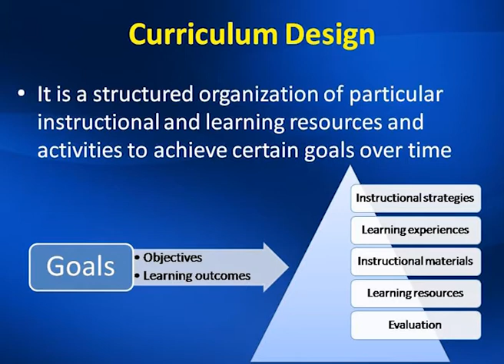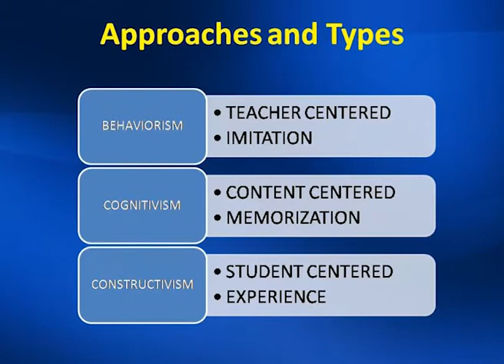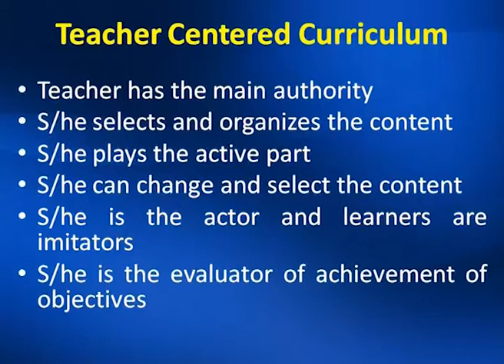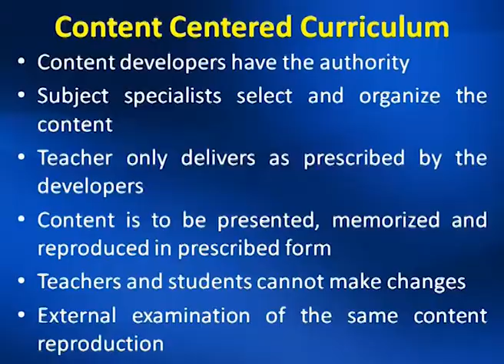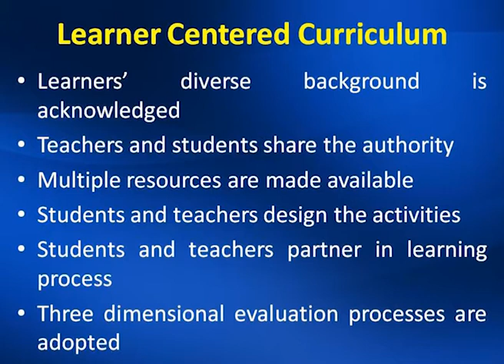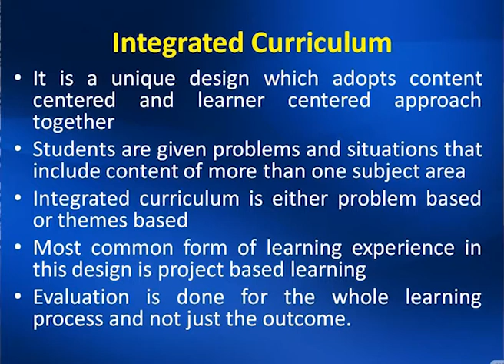Curriculum and Instruction (8655) | Program 02 | Curriculum Designs | AIOU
Program: Curriculum and Instruction
Course Code: 8655 (Secondary Teacher Education)
Topic: Curriculum Designs
 Program: 02, Unit: 03
Expert: Dr. Afshan Huma, Faculty of Education, AIOU
Host: Dr. Sidra Rizwan
Producer: Shahzad Afridi
Presentation: Institute of Educational Technology